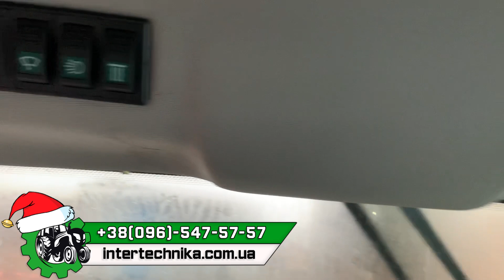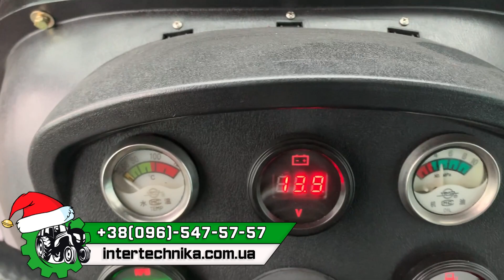ОБРАЛИ КРАЩИЙ МІНІТРАКТОР З КАБІНОЮ ЗА 6-7 ТИС💵💵💵 - KENTAVR 244SXС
🔹 НАВІСНЕ ОБЛАДНАННЯ ПО ЗНИЖЦІ💥